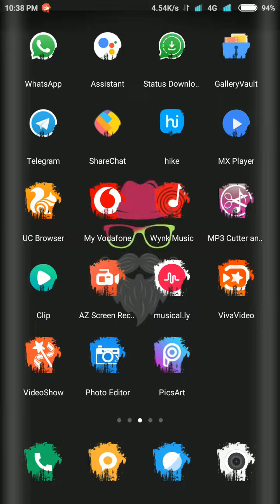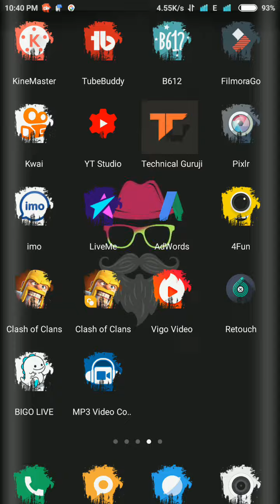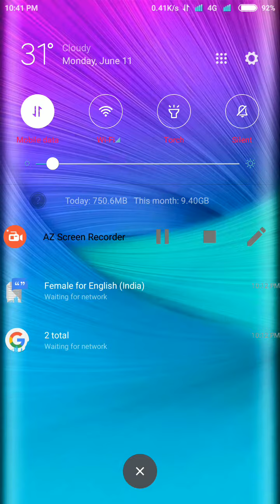COC NEW UPDATE || 2018|| Townhole 12 😊😊😊😊😊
COC NEW UPDATE || 2018||😊😊😊😊😊
ARKA DEBNATH channel m new or old songs videos upload hogi and romentic videos ,sad songs Yadi apko chennal ki video achi Lage to hamare chennal "ARKA DEBNATH" ko subscribe kre ,or like and shere karo .